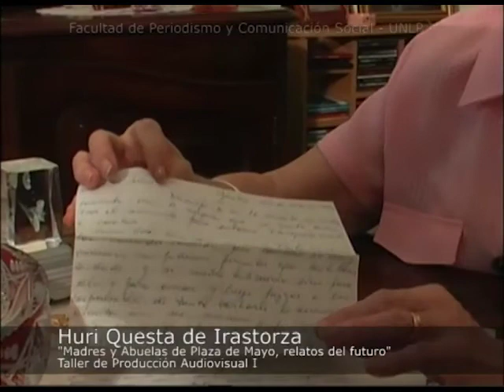Abuelas y Madres de Plaza de Mayo. Relatos del futuro. Entrevista a Hurí Questa de Irastorza